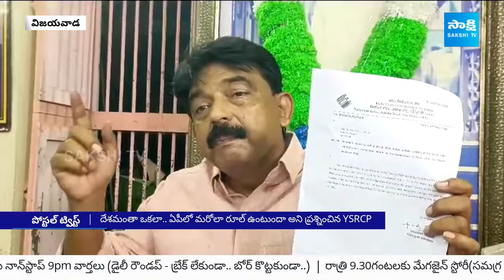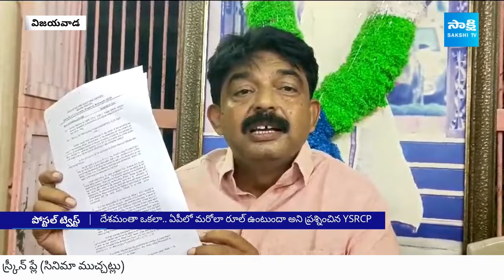కుట్రపూరితం! EC New Rules on Validity Postal Ballot Counting | TDP Party